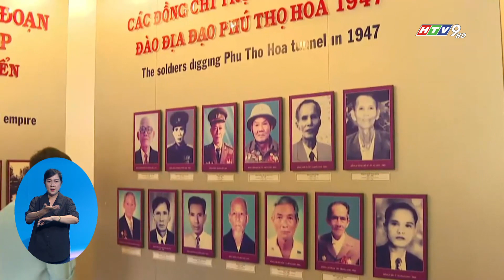PHÁT TRIỂN KINH TẾ BỀN VỮNG DỰA TRÊN NỀN TẢNG LỊCH SỬ VĂN HÓA TRUYỀN THỐNG CỦA ĐỊA PHƯƠNG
Quận uỷ quận Tân Phú phối hợp với Học viện Cán bộ TP.HCM tổ chức hội thảo khoa học "Khai thác các giá trị lịch sử, văn hóa truyền thống phục vụ tiến trình phát triển bền vững quận Tân Phú".